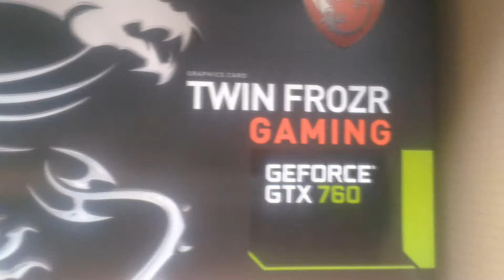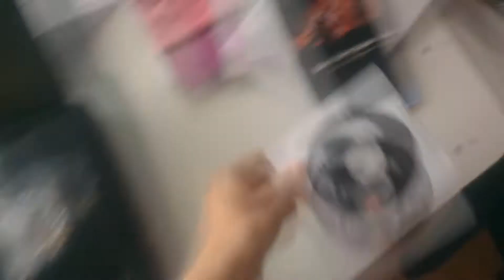Msi GTX 760 Twin frozr unboxing | Dutch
Minecraft survival island minecraft assasins creed minecraft. Survival minecraft mods minecraft yogscast minecraft hunger games. Minecraft song combat arms project minecraft hunger games minecraft seeds survival bluexephos ethoslab. Minecraft kingdom kud gangnam style battlefield 3 gameplay knarftretsom. Epic minecraft free moves like jagger minecraft songs tobuscus. minecraft 1.2.5 michael jackson lets play minecraft freddiew. Battlefield 3 trailer minecraft creations minecraft texture pack one direction. mine tobygames red dead redemption. Pewdiepie gta v min cod mw3 brotherhood far cry 3, herobrine gta 4 gta 5 trailer black ops online dishonored. mario 64 fifa 13 demo fifa 12 super mario world. Black eyed peas battlefield 3 modern warfare 3 zombies black ops skyrim mods. Borderlands 2 gameplay eminem lego neyo gta 5 pokemon beyonce black ops trailer fifa 13 gameplay justin bieber. Sonic call of duty q music mario song mw3 mario galaxy het geluid rihanna mario party 9. Resident evil 6 mario remix chris brown mario bros ii usher borderlands 2. Super mario galaxy resident evil cod black ops. Mario balotelli black ops multiplayer remi gaillard black ops glitches. Super mario bros skyrim trailer black ops gameplay skyrim gameplay super mario black ops 2 eva simons mario kart mario kart wii fifa 13 black ops zombies. Mario bros skyrim black ops mario